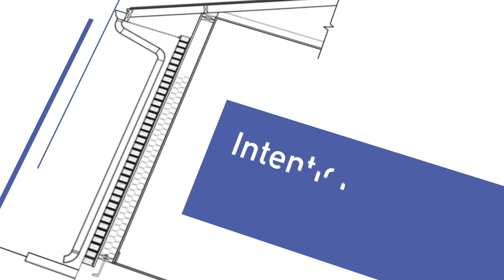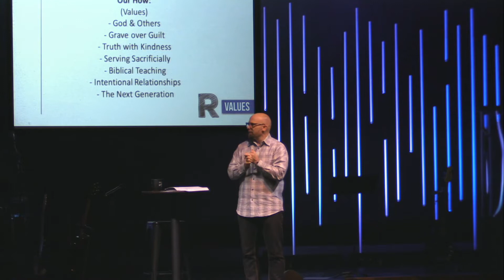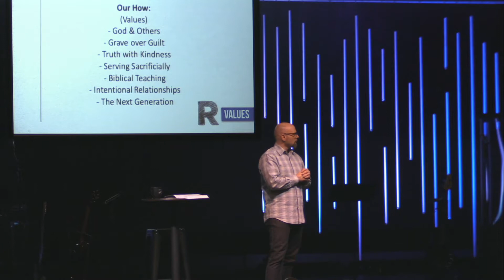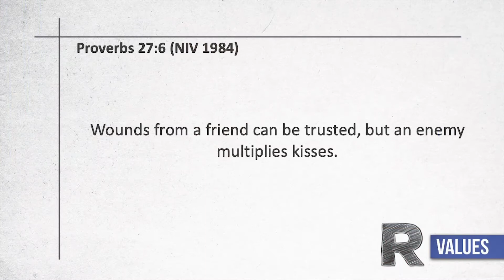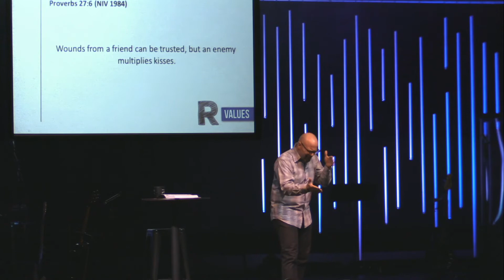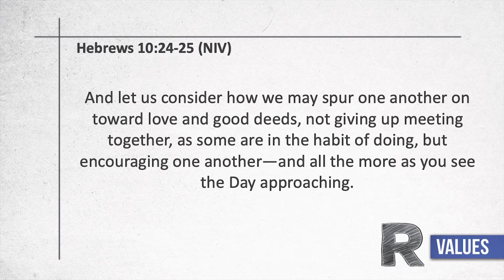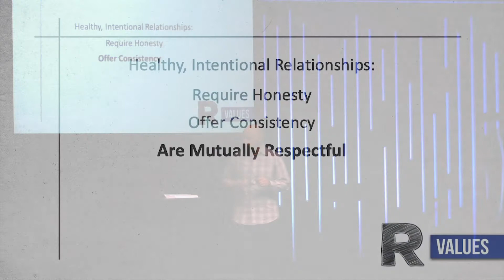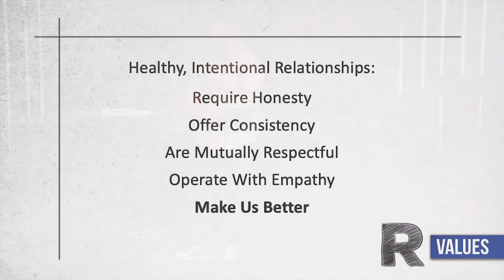R Values | Week 7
Pastor Brad Kochis | March 31, 2019

RefineryChurch.cc